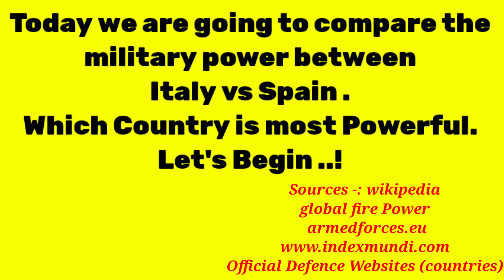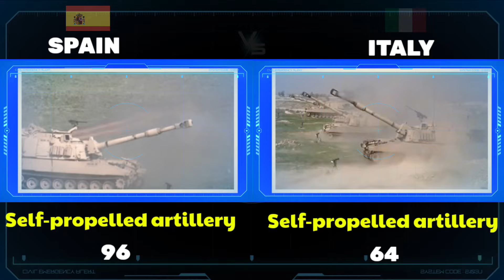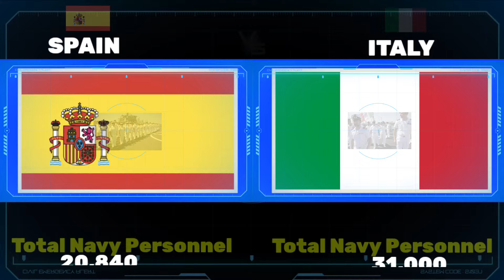Italy vs Spain military power comparison 2024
Hello friends, in this video I have compared military power between the Italy vs Spain military power to see who is more powerful In this video. I have Compared to the Army Airforce and Navy of both countries.Who's powerful military ? Army, air force & navy power. This Video is Military Power Comparison 2024. Spain vs Italy military power comparison 2024. Italy vs Spain military power 2024. Spain vs Italy military power 2024. Italy vs Spain Military Power Comparison 2024. Spain vs Italy military Comparison 2024. Italy military power 2024. Spain military power 2024. Italy vs Spain air force power comparison 2024. Spain vs Italy . Italy vs Spain. All about Italy Navy vs Spain Navy power 2024. Italian army vs Spanish army Power 2024. world military power. Military power comparison 2024.

Sources